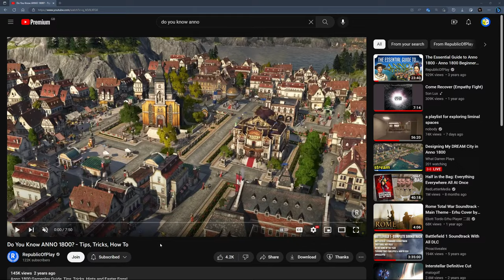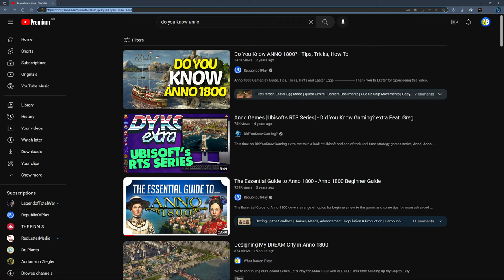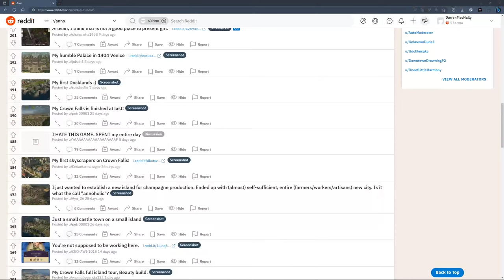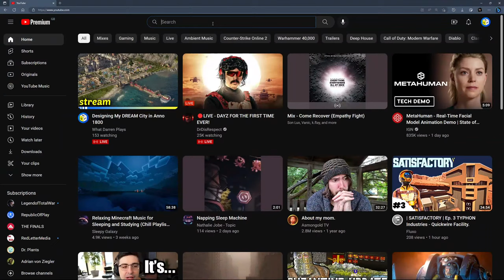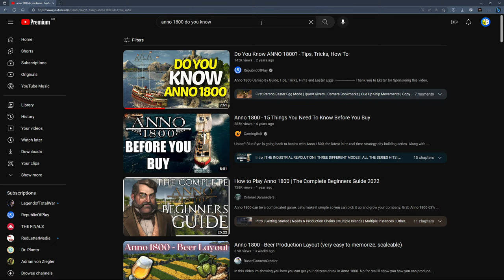Designing an Airport, City & Chinatown District! - Let's Play ANNO 1800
We're continuing our Second Series Let's Play for Anno 1800 with ALL DLC! This time building up my Capital City!
STREAM RULES
► No insults to other members of chat or companies. This includes racism or derogatory terms. Keep it civil.
► Ask me or a mod before posting a link.
► Keep politics out of chat.
► Chat Language: English.

00:00:00 - Intro
00:05:00 - Chatting
00:17:20 - Dragon Garden Pack
00:25:20 - City Tour
00:33:00 - Gas & Palace
00:40:00 - Airport
02:07:30 - City Layout
03:20:20 - Chinatown